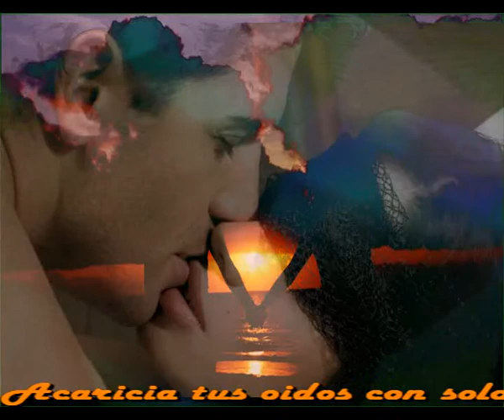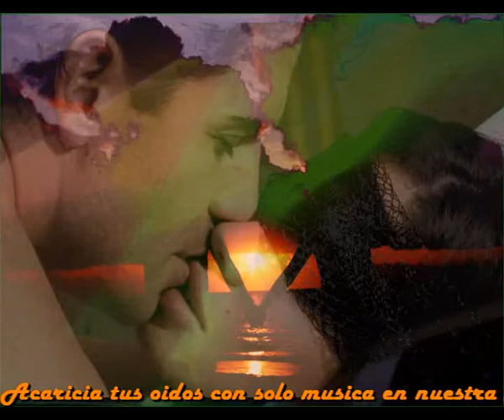Acariciar sin tocar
Sir Flansi
SCIERRA TUS OJOS Y CREEME
DEJATE LLEVAR POR MIS MANOS
TU SERAS FELIZ DE UNA VEZ
YO TE TRATARE COMO UN HERMANO

CIERRA TUS OJOS Y VE
QUE SOY EL UNICO EN EL MUNDO
QUE TE PUEDE ACARICIAR SIN TOCAR
PORQUE TE AMO DESDE LO MAS PROFUNDO

CIERRA LOS OJOS MI AMOR
CIERRA LOS OJOS NO VEAS
LA DULZURA LLEGARA
AUNQUE TU NO TE LO CREAS

ABRES TUS BRAZO Y DAME
LO QUE TE ESTOY PIDIENDO
ABRES TUS BRAZOS Y DIME
QUE POR MI ESTAS ARDIENDO

CIERRA LOS OJOS Y MIRA
MIRA HACIA MI DESDE DENTRO
PORQUE TE VOY A DECIR
TODO LO QUE YO SIENTO

MUSICA